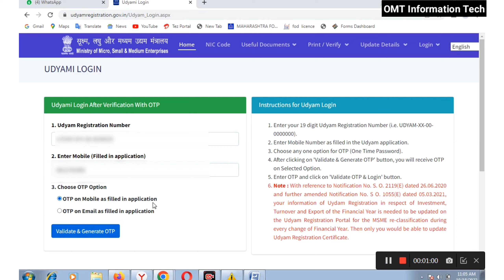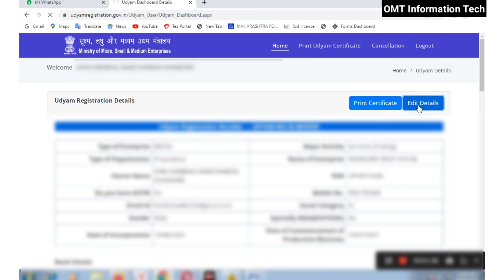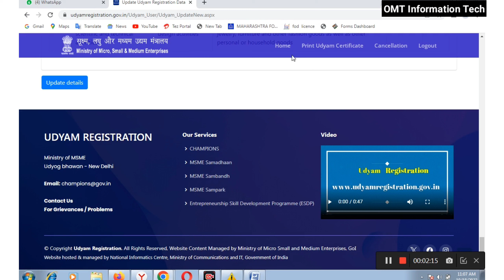उद्योग आधार सर्टिफिकेट डाऊनलोड कसे करावे 2023-24 📣 udyam aadhar download 💯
महाडीबीटी फॉर्म कसा भरायचा 2023-24 | mahadbt farmer registration kase karave 2023-24

7/12 ऑनलाईन कसा काढावा 2023 | 8 अ उतारा कसा काढायचा 2023 | 7/12 online download maharashtra 2023👇

Udyam certificate download kase karave
udyam registration certificate
download udyam registration certificate
Udyam certificate download mobile number
उद्यम सर्टिफिकेट डाऊनलोड कसे करावे
उद्योग आधार रजिस्ट्रेशन सर्टिफिकेट डाउनलोड
How to download aadhar udyog certificate
उद्योग आधार सर्टिफिकट कसे काढावे
Udyam aadhar certificate correction online
उद्योग आधार सर्टिफिकेट डाऊनलोड कसे करावे
Udyam aadhar download
Viral video
Udaym adhar